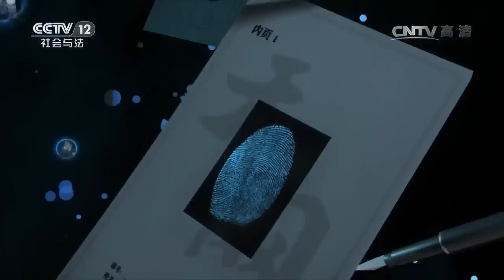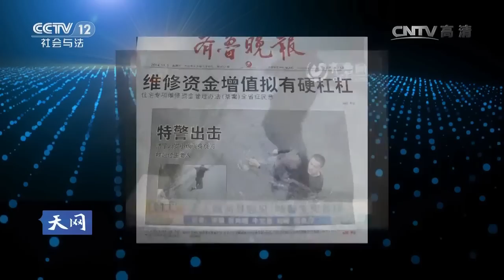20170202 天网 警察的故事·特警出击